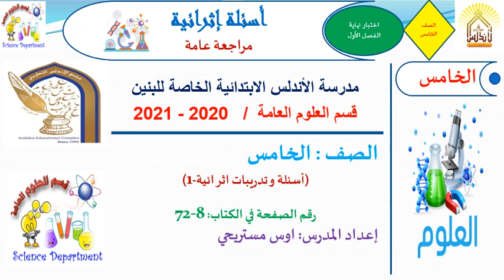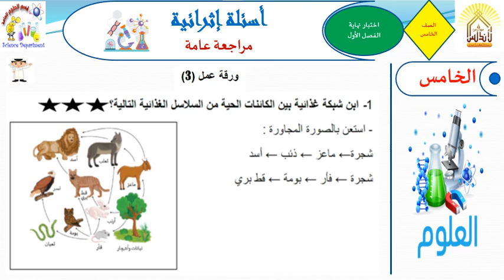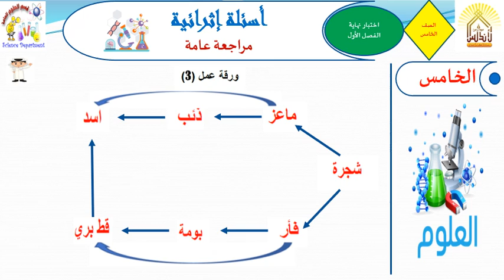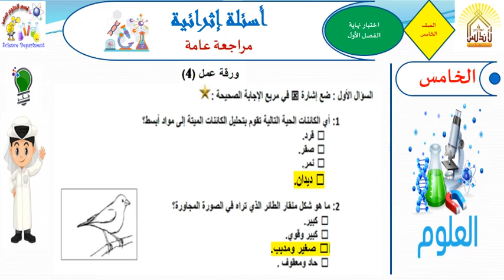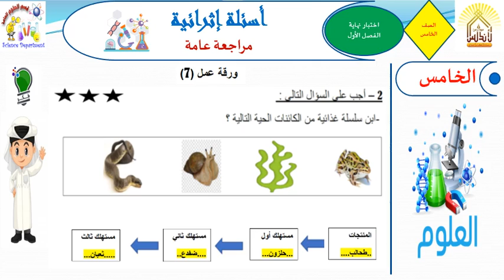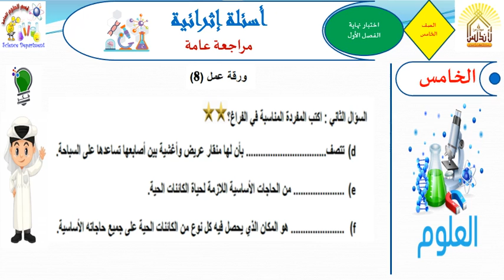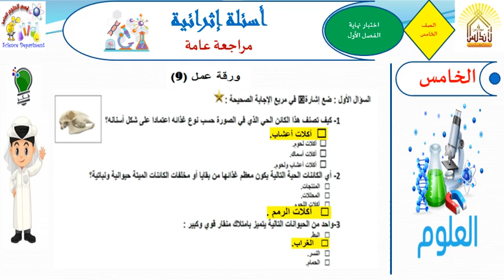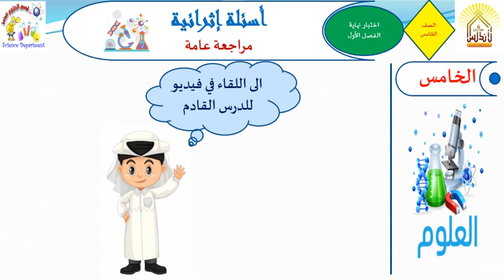العلوم الخامس مراجعة عامة1 الاثنين23 11